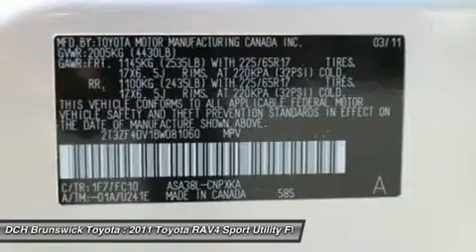2011 Toyota RAV4 TC5S064TA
2011 TOYOTA RAV4 North Brunswick, NJ
Stock# TC5S064TA

1504 US Route 1 North

* * * * * TOYOTA CERTIFIED * * * * * VALUE PRICED,15 SERVICE RECORDS FOUND ON CARFAX, MP3 Player, NO ACCIDENTS on CARFAX, KEYLESS ENTRY, 28 MPG Highway, SAT RADIO, we specialize in obtaining financing for customers who have low credit scores, no credit, bad credit, recent bankruptcy and repossessions. Please call us directly and ask for the special financing department at 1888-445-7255. CARFAX REPORT SHOWS 2 OWNERS and 15 SERVICE RECORDS. Toyota Certified Pre-Owned means you not only get the reassurance of a 12mo/12,000 mile Comprehensive warranty, but also up to a 7yr/100,000-Mile Powertrain Limited Warranty, a 160-point inspection/reconditioning, 1yr Roadside Assistance, trip-interruption services, rental car benefits, and a complete CARFAX vehicle history report. DCH Brunswick Toyota proudly services the central New Jersey area, we can handle all of your Used Car needs